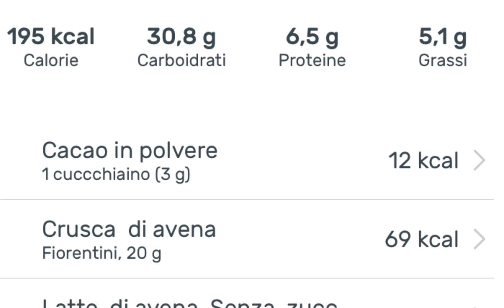PORRIDGE AL KIWI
Sembra aver preso sempre di più piede nelle cucine italiane una ricetta che negli USA preparano da anni, ma meglio tardi che mai. Io la adoro in tutte le sue versioni, oggi super semplice, per una colazione sana e gustosa.
🥝20 gr di CRUSCA D’AVENA
🍲170 ml di LATTE D’AVENA
🥝CACAO a sentimento
🍲1 KIWI
🥝DECORAZIONI

Qualsiasi di questi ingredienti è sostituibile
(Latte normale al posto della bevanda vegetale, un altro frutto al posto del kiwi e un qualsiasi cereale o couscous o bulgur al posto della crusca d’avena)
•cuocere 5 minuti la crusca a fuoco lento nel latte
•preparare la frutta tagliata come più si preferisce
•aggiungere cacao, ma anche frutta oleosa (mandorle, noci, semini), frutta secca o cioccolato
•decorare e mangiare